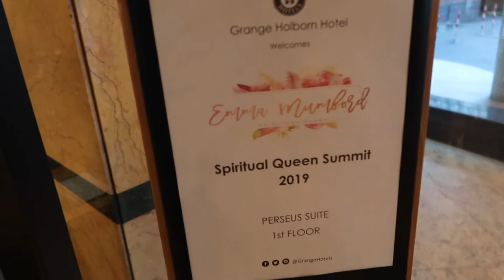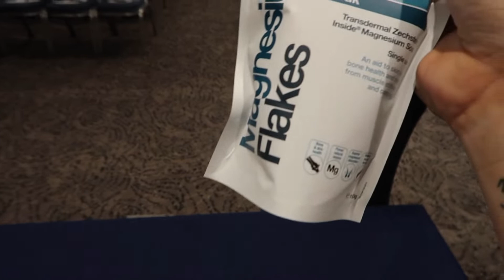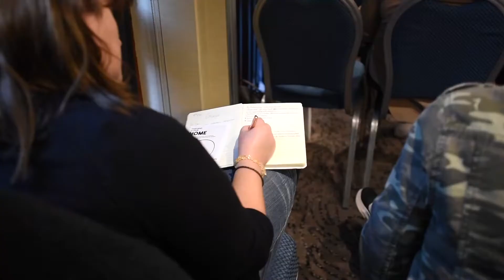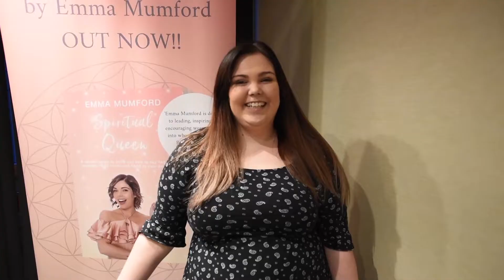SPIRITUAL QUEEN SUMMIT 2019 | VLOG | Emma Mumford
Thanks guys for watching my 'Spiritual Queen Summit 2019' video! I hope you've enjoyed it xx

👑 Welcome to my Spiritual Queen world! I’m Emma a 25-year-old award-winning Life Coach & Blogger, YouTuber, Public Speaker & Best-Selling Author 👑